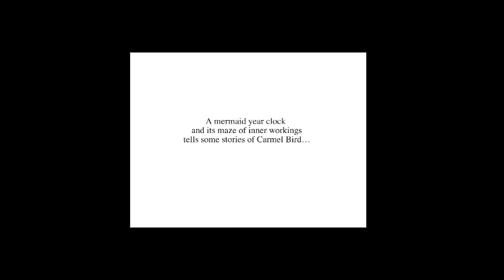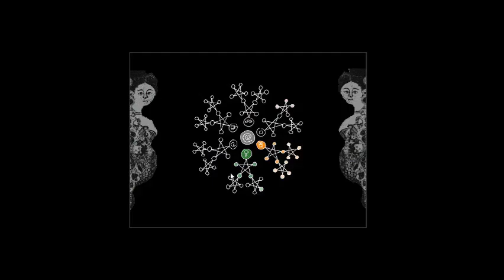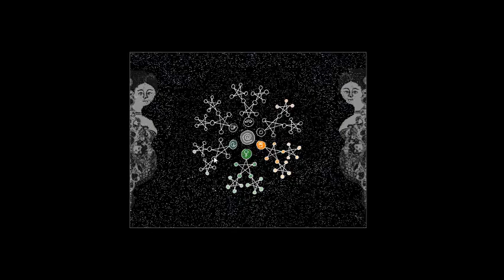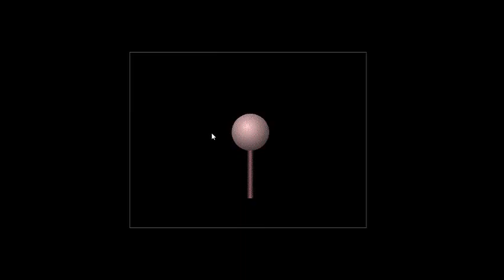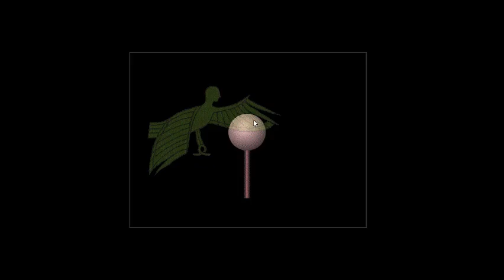Terra Incognita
This is a guided tour through Terra Incognita, the animated interactive work I made in 1998 to chart the fiction of Tasmanian writer Carmel Bird. The work is a maze of interconnecting parts within a circle. This form represents my understanding, at that time, of the creative process as experiences of creators and their readers, that come together through their similar and different experiences of the places and times they find themselves within. You can hear Carmel reading from her stories as I move you images I made as my reading of her words - at that time. Carmel reads from Cherry Ripe, The White Garden, and Automatic Teller. Terra Incognita forms part of a Masters of Art in Animation and Interactive Media that I completed in 1998 at the Royal Melbourne Institute of Technology.